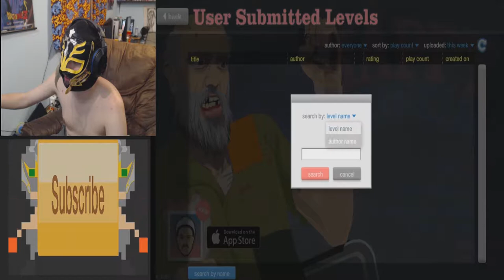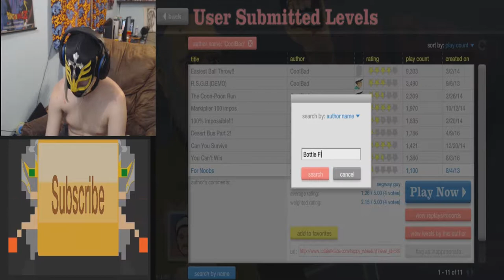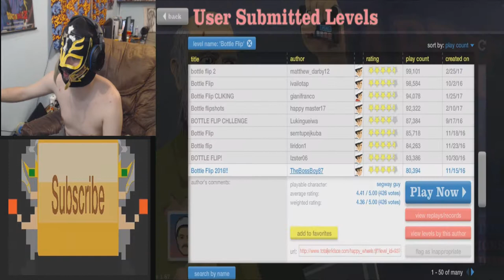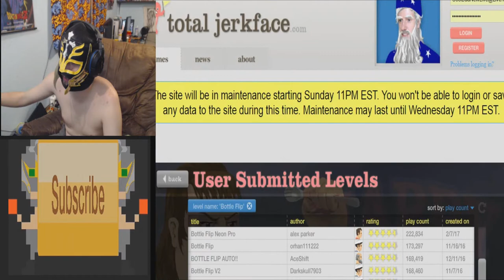(MORE BOTTLE FLIP!) Wacky Happy Wheels Highlights Episode 9: Highlights Number 9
RageBad plays all the bottle flips game on Happy Wheels

YouTube.Com Privacy